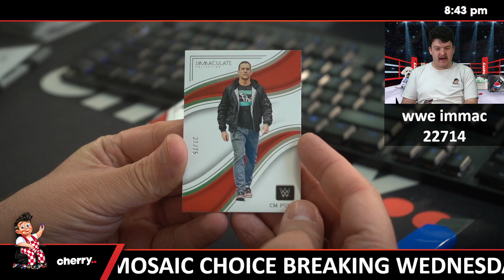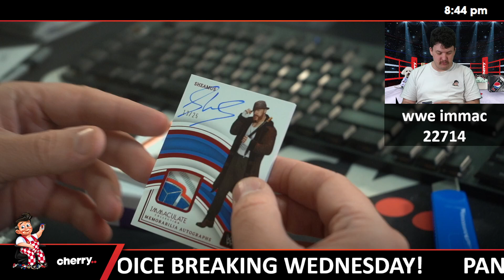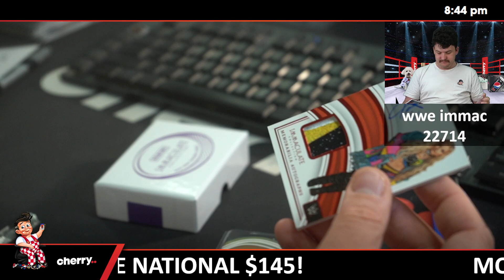2023 WWE Immaculate 1-Box Break (Cody Giveaway) #22714 - Wrestler Team Based - Aug 19 (5pm)